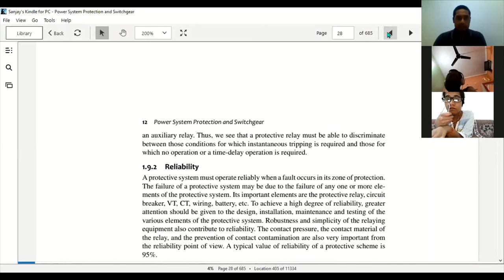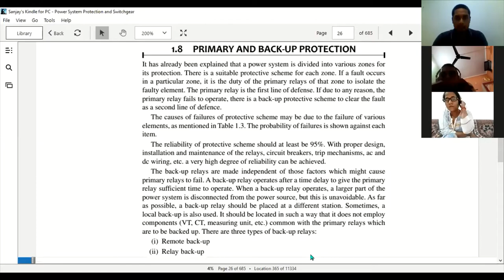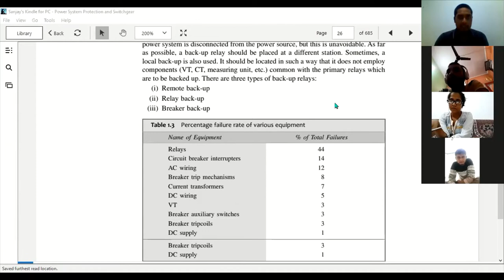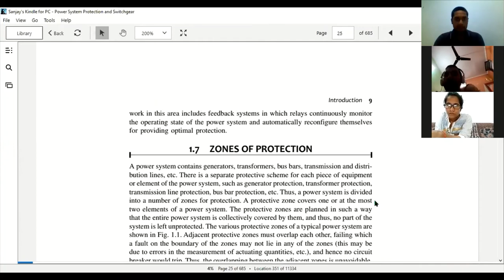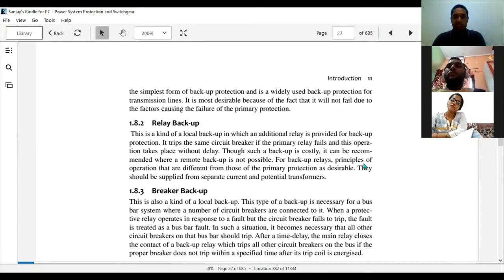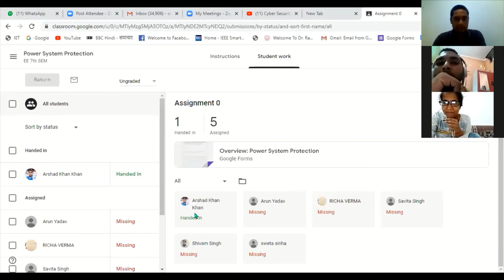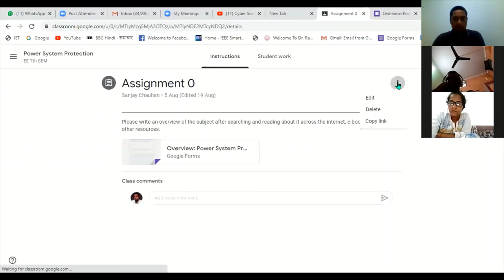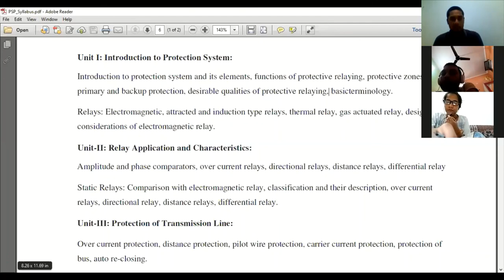Lecture 03: Primary and Backup Protection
Sanjay Chauhan
Assistant Professor
Electrical Engineering Department
Institute of Engineering & Technology
Dr. Rammanohar Lohia Avadh University, Ayodhya
Uttar Paradesh, INDIA